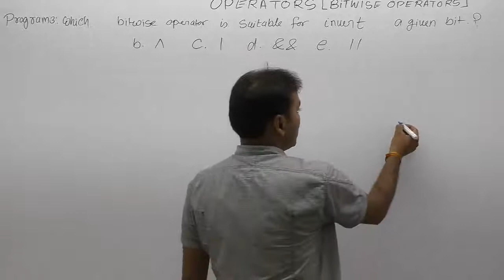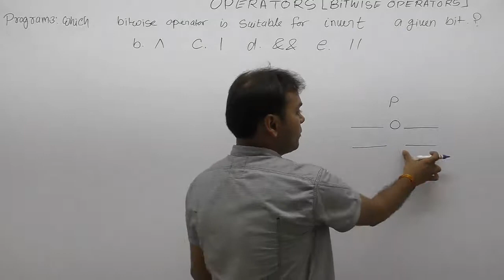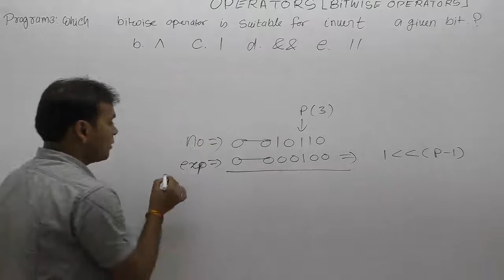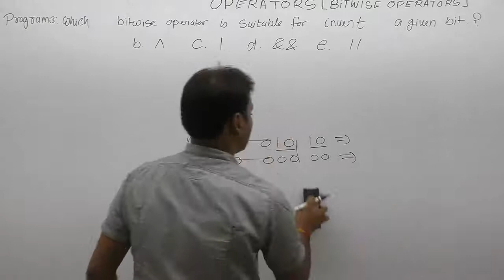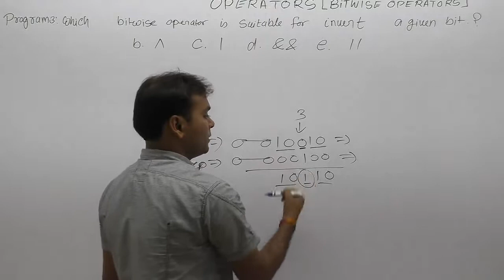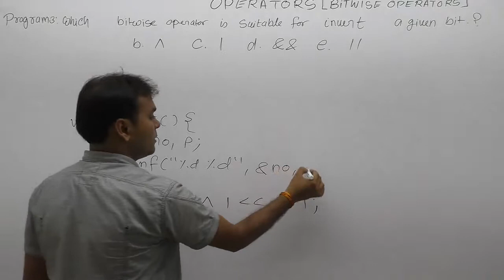How to invert a bit using Bitwise Operator in C-Part155 | C Language by Java Professional